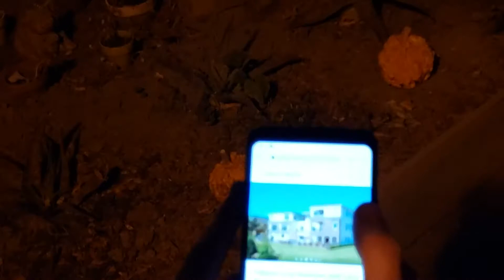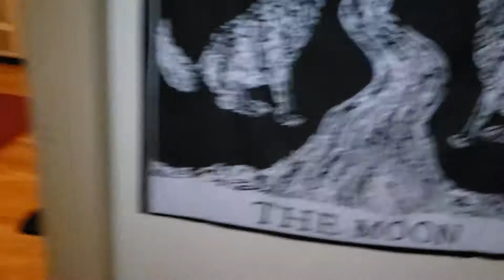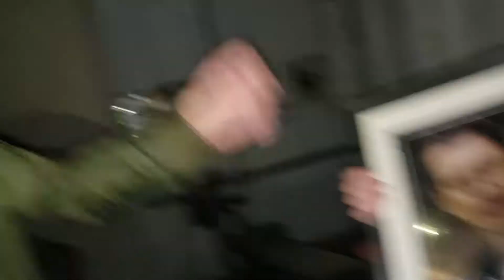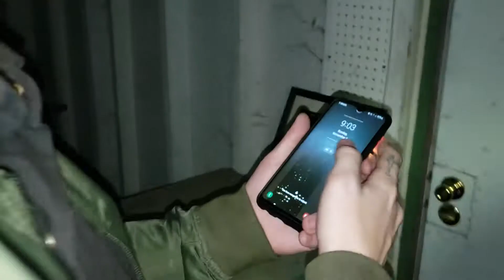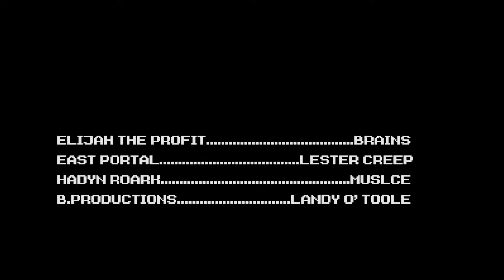Sweet Deal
A flick about an Airbnb owner who gives some guests a hard time.